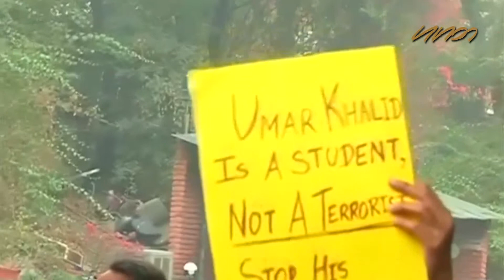Thousands in India march against 'sedition' arrest of student leader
රාජද්‍රෝහී චෝදනා නගා ඉන්දියාවේ මුල් පෙලේ විශ්ව විද්‍යාලයක ශිෂ්‍ය නායකයකු සිරගත කිරීමට  එරෙහිව දහස් ගණනින් විදි බැස විරෝධතා දක්වා තිබේ.